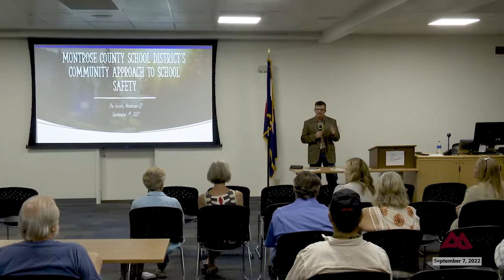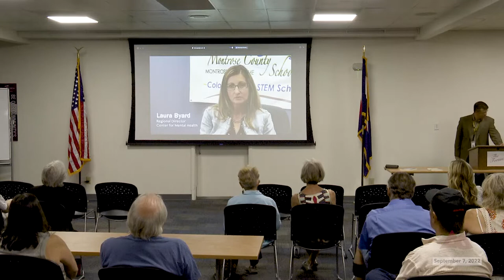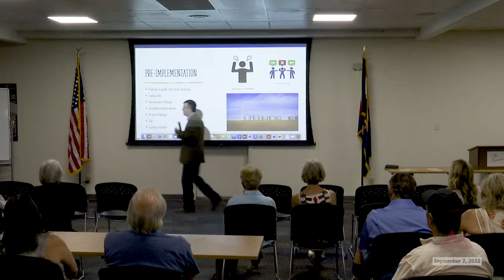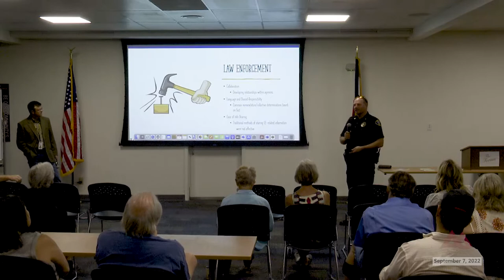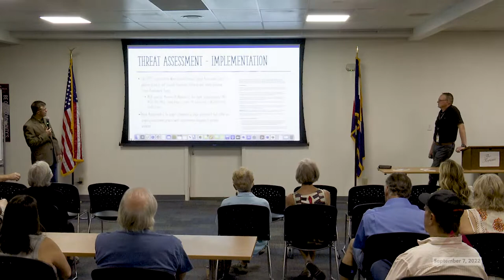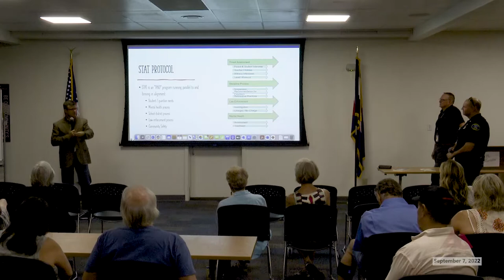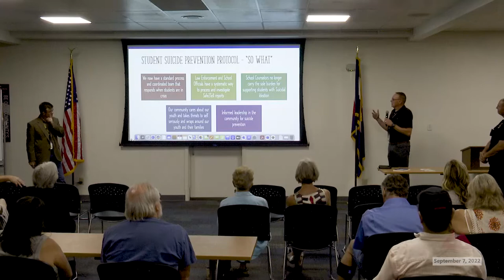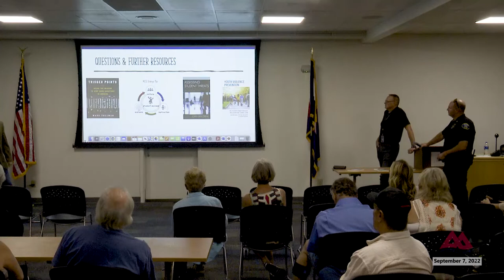The Forum: Wednesday September 7, 2022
From the Wednesday morning September 7, 2022, meeting of The Forum inside Cascade Hall on the campus of Colorado Mesa University Montrose.

School Safety. It's important to ALL of us, but what does it look like in our MCSD schools?
Forum attendees will hear from not only James Pavlich, but his ENTIRE Student Threat Assessment Team (STAT) including: MCSD's Student Threat Assessment Coordinator Megan Farley, representatives from MCSD's School Resource Officer(s), Montrose Police Department, Montrose County Sheriff's Office, and the Center for Mental Health.

Learn what MCSD is doing to keep our schools safe and why our district has earned the reputation as a “leader in preventing school-based violence.”